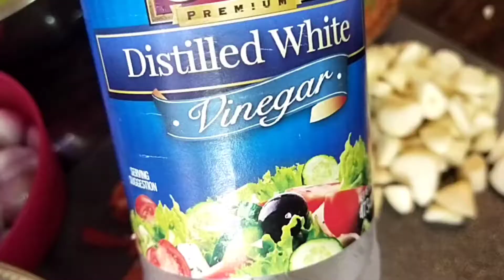Spicy Cucumber Peanut Acar for Briyani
Acar Timun & Kacang Pedas untuk Nasi Minyak